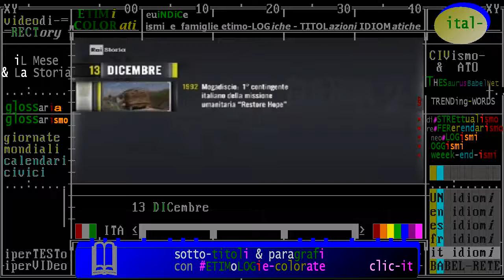§.2017/_RAI_Storia_acCadde_oggi/ ** 13 DICembre ** iL Giorno e La Storia - puntata 2017